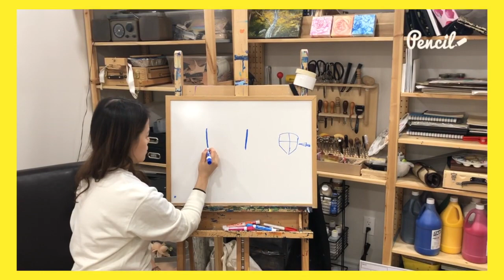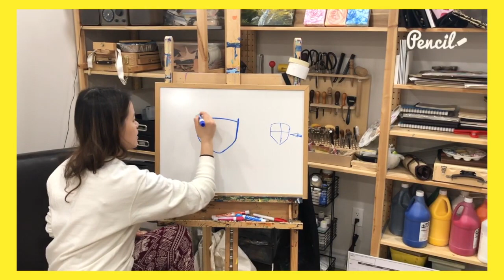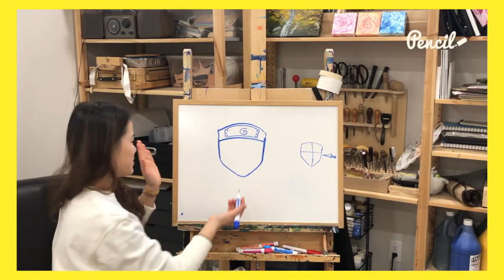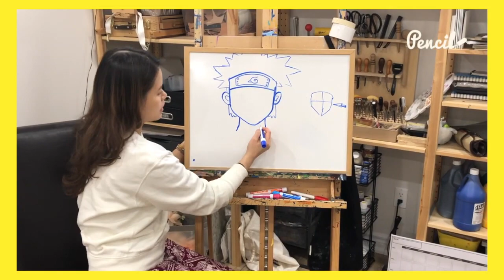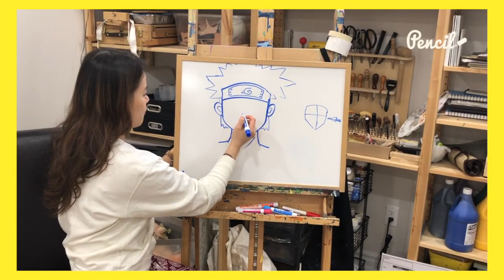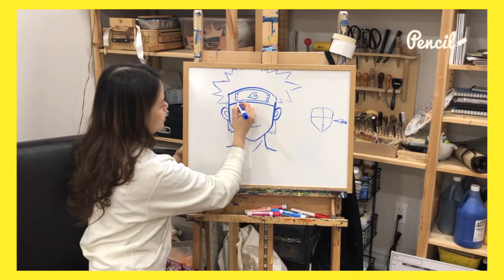Pencil Tutorials S01E03 - March Break 2020 - Naruto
With COVID-19 going around, some campers may be unable to attend, but don't worry! We'll keep you busy! Introducing, March Break Tutorials. Each day we will show you what we are doing at the studio, so get ready, follow along, and have fun!

EACH DAY campers are creating 3 individual projects (clay sculpture, painting, and craft) and a group project!

We never repeat themes during March Break. EACH DAY they experience something brand new!

ABOUT US
Pencil Studio is an innovative, fun, and cozy Art studio that offers an exciting Arts & Crafts learning experience for all ages. Collaborated by a group of energetic, down-to-earth instructors, each with their own unique and vibrant interdisciplinary backgrounds, we've pooled our knowledge together and developed creative ways to ensure an enjoyable Art learning journey for you.